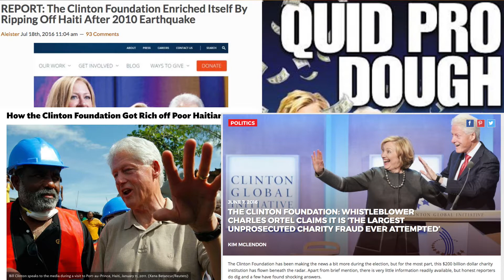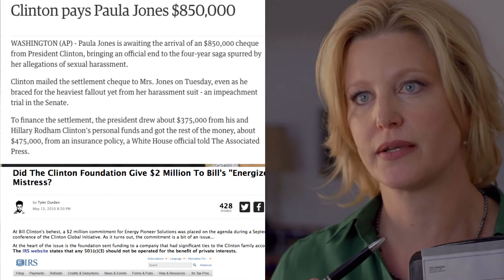Breaking Bad: Walter White vs Hillary Clinton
Have HIllary Clinton and Walter White ever been seen in the same room together?

Leave your favorite HILLSENBERG similarities in the comments.

Seeking truth, wisdom & prosperity.

CHECK OUT SOME EPIC VIDEOS TO EXPAND YOUR HORIZONS